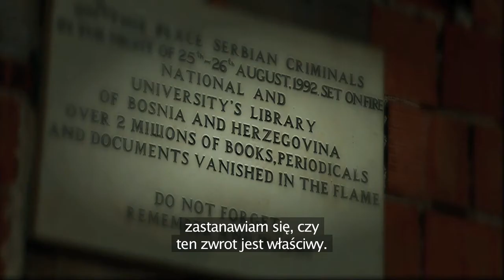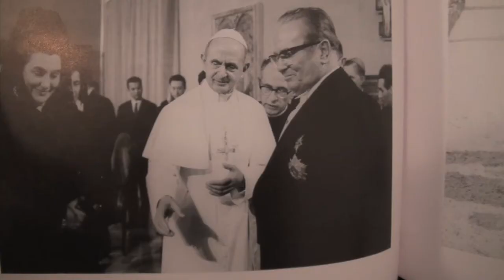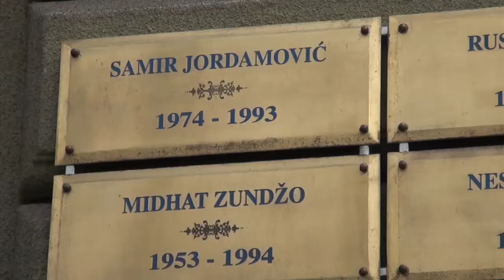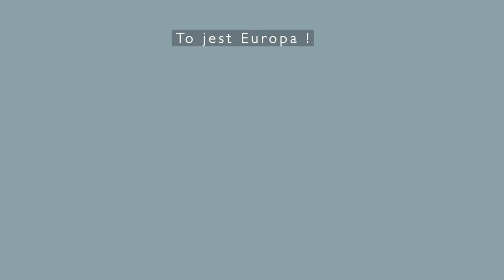The BALKANS 1 part A-pl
Documentary film
with the support from the European Commission DG Enlargement